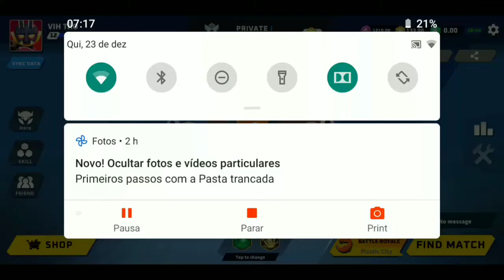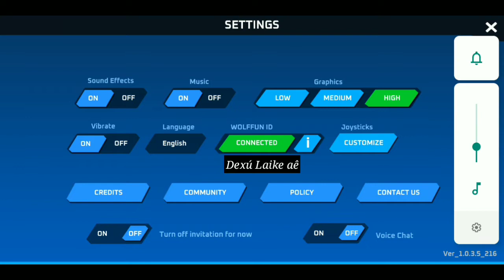THETAN ARENA - PEGUEI BRONZE JOGANDO COM ALEATÓRIOS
SALVE GALERA LINDA 😊
ESPERO QUE TENHAM GOSTADO DO VIDEO , AJUDA NO LIKE AE 🙏🏻